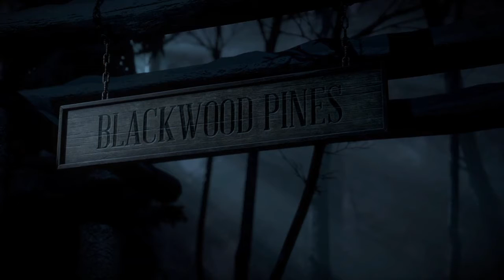Until Dawn Part 1 | Forestman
Until Dawn is a horror game about a group of teens be attacked by a slashed villain. The villain is possibly forestman/ predator.